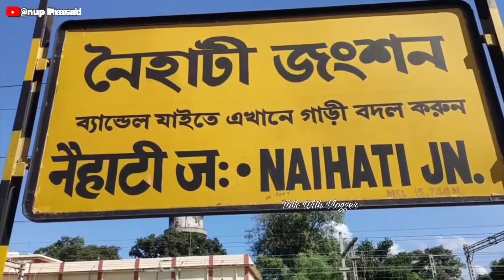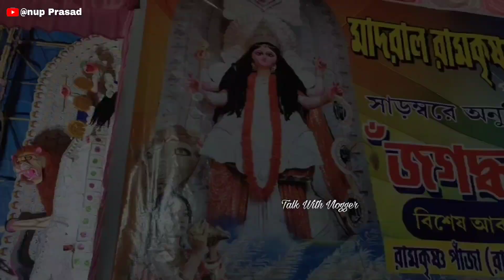Naihati Jagadhatri Puja 2022 😱35 Feet লম্বা প্রতিমা Organised By Ramkrishna Seva Samiti Madral More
Naihati Madral Post Office Jagadhatri Puja  2022 !! Welcome To Naihati  Ramkrishna Seva Samiti !! Jagadhatri Puja Utsav 2022 At Naihati Madral Post Office More !!

Topic Search :
Naihati Jagadhatri Puja 2022
35 Feet Jagadhatri লম্বা প্রতিমা Organised By Ramkrishna Seva Samiti Madral More
chandannagar jagadhatri puja preparation
chandannagar jagadhatri thakur
chandannagar jagadhatri thakur banano
chandannagar kundughat dalan jagadhatri puja